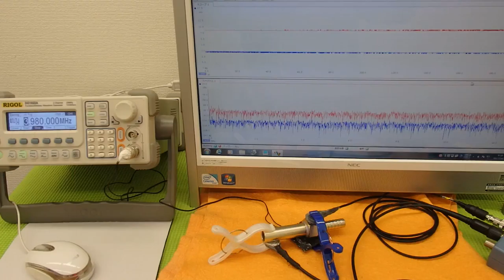超音波プローブの発振制御による表面検査技術